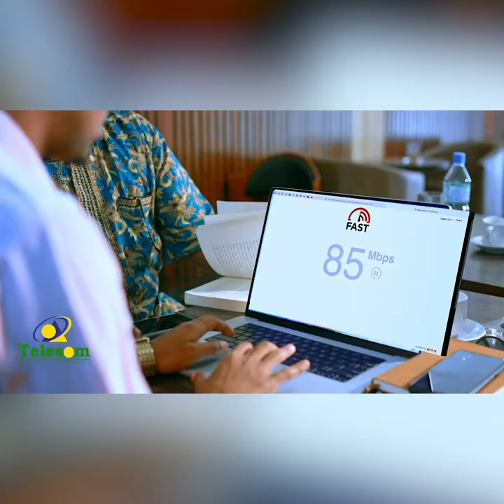DEG DEG: Beelaha Hawiye dhinacyada ku dagaalamaya Laascaanood.